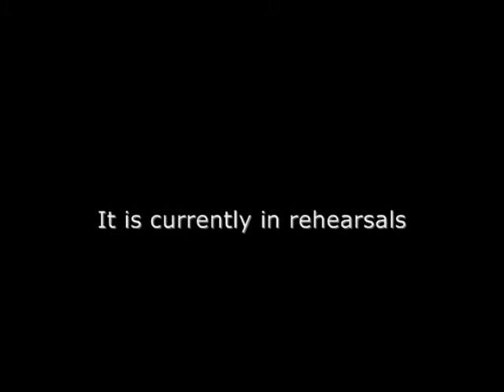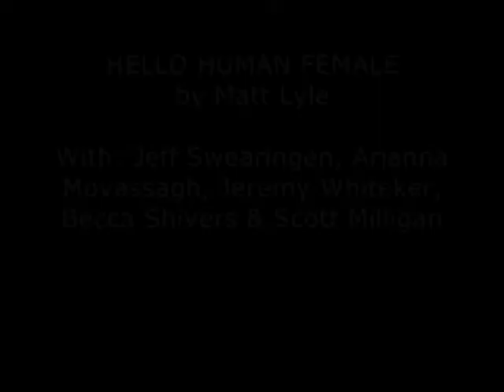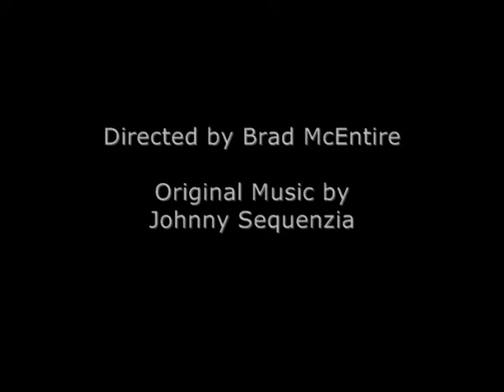Hello Human Female in Rehearsal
Audacity Theatre Lab presents Matt Lyle's HELLO HUMAN FEMALE at the Ochre House in Dallas, Feb. 18 - Mar. 7.